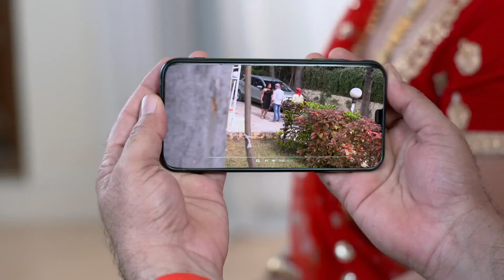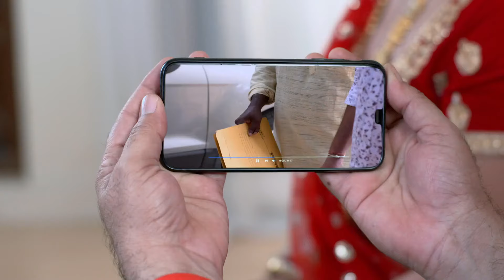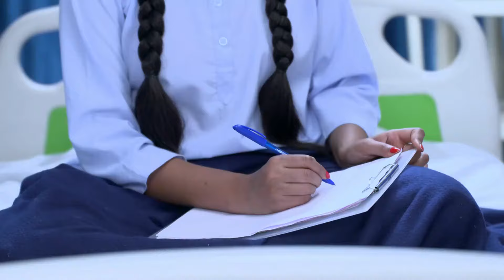Chanda की वजह से हुआ Neela का Plan Fail | Bandhan Tute Na | Week In shorts | Zee Ganga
Neela's plan fails because of Chanda! What will she do next? 🚫🔄